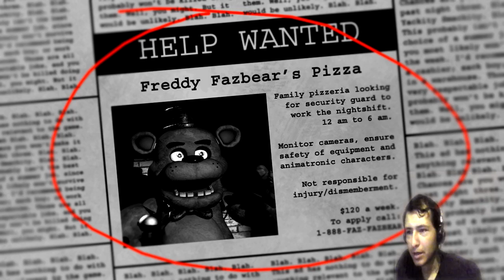Five nights at Freddy's ~ Noche 2: No se admiten patos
Segunda noche... todo lo que implica eso es que no deberia haber olvidado lo que aprendi en el tutorial... ... ... DIABLOS!

✧Comenta y dime que te parecio el video (づ｡◕‿‿◕｡)づ

✧Paginas dedicadas al ocio ┏(＾0＾)┛

(☞ﾟ∀ﾟ)☞Descarga la extensión para no perderte los nuevos videos